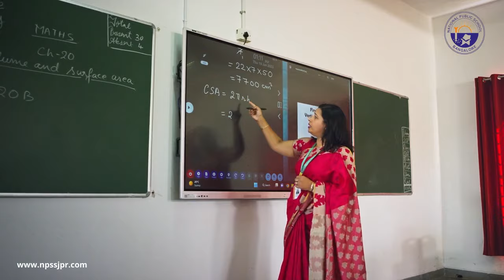Admissions open for academic year 2024-25 in the award-winning futuristic educational institution.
Enrolling your child at NPS Sarjapur is the first step toward a promising future. The school fosters, inspires, and nurtures students' ambitions, ensuring their holistic development. Get in touch with us today to register your child!